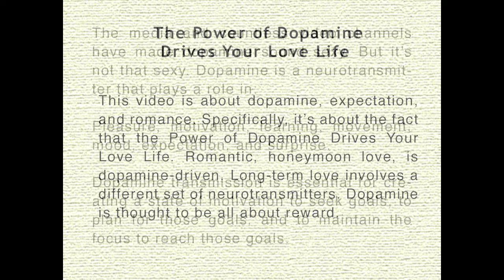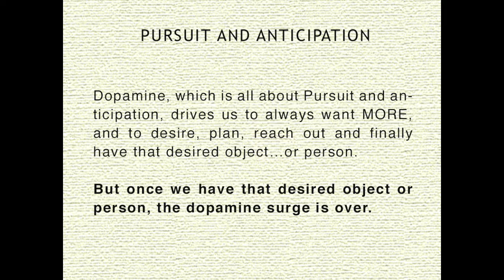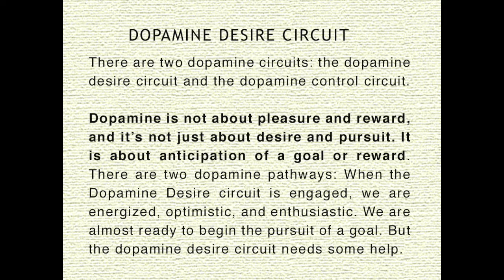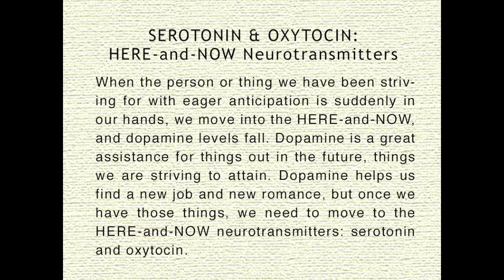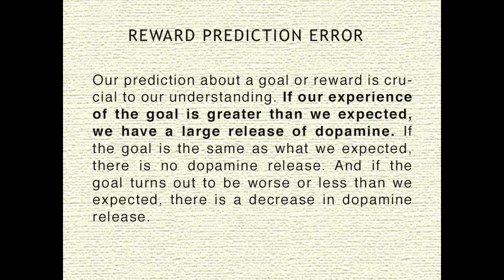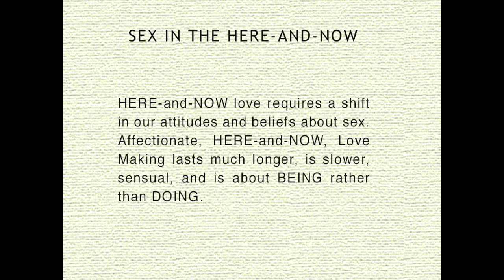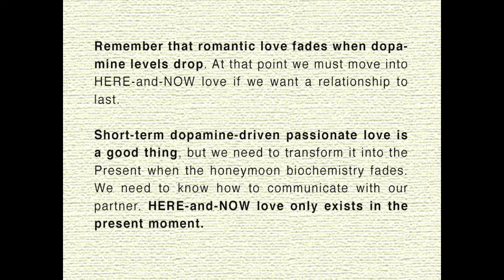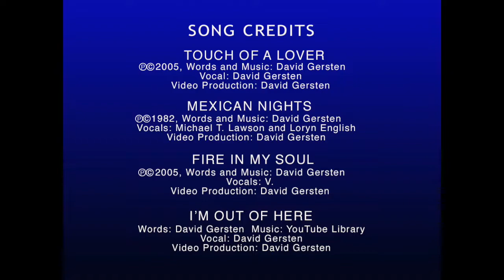THE POWER OF DOPAMINE DRIVES YOUR LOVE LIFE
This amazing video explains how love, romance, and dopamine work...and why romance usually fades after 12 to 18 months. When romantic love fades, a different set of neurotransmitters takes over. You WILL understand why your romance may have come to an end, what you could have done about it, and how to find and foster long-term love. There are 5 short music videos and 1 long music video in this dopamine video. These music videos make this video a unique experience. My intention is to bring everyone closer to successful love. Dopamine is one important part of Love. why-does-love-fade dopamine-romance dopamine desire integrative psychiatry

Full music video “Goddess of Love”:
"Goddess of Love" is available for download on iTunes.

"Touch of a Lover." is on "The Quiet One" CD. I27 songs that David Gersten composed are on Soundcloud.com.

"The Molecule of More" authored by Daniel Lieberman and Michael Long is available on most online and brick bookstores.